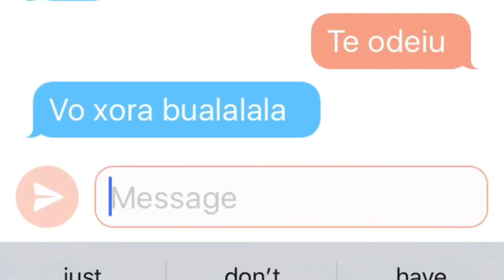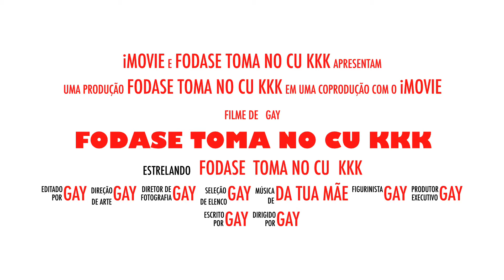Fodase Toma No Cu KKK - Trailer Oficial (HD)